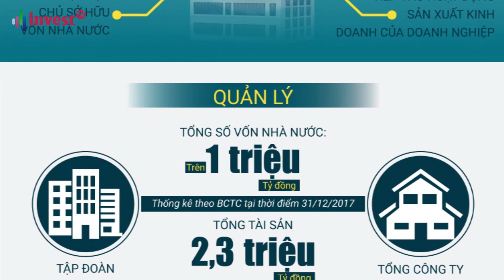Ủy ban quản lý vốn nhà nước tại doanh nghiệp được thành lập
Sau gần 8 tháng thành lập, cuối cùng Ủy ban Quản lý vốn Nhà nước đã chính thức được ra mắt với nhiệm vụ tiếp nhận quyền đại diện chủ sở hữu nhà nước tại 19 doanh nghiệp Nhà nước với số vốn chủ sở hữu là trên 1 triệu tỷ đồng, tổng giá trị tài sản là hơn 2,3 triệu tỷ đồng.

Kênh thông tin Invest TV được phát sóng đa phương tiện đồng bộ từ Website, App, Mobile, Online tương thích nhiều thiết bị. Với mục tiêu mang thông tin nhanh, chất lượng, sâu sắc, minh bạch cho thị trường. Các bản tin đa dạng trên Invest TV từ thông tin Quy hoạch, phát triển cơ chế, chính sách, đầu tư, tài chính được phát sóng liên tục hàng ngày. Đặc biệt khung chương trình Tài chính cuối tuần, Nhịp cầu Địa ốc cuối tuần và các Talk chương trình có nội dung hấp dẫn được đội ngũ giàu kinh nghiệp của Invest TV sẽ mang tới cho Quý khán giả. Chúng tôi cam kết mang tới trải nghiệm, thông tin, đa dạng và nhanh nhất tới cho Quý bạn xem.